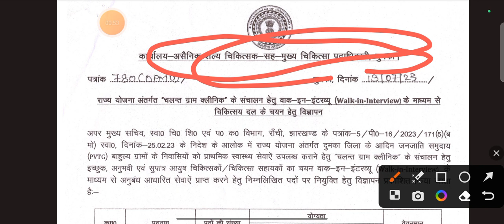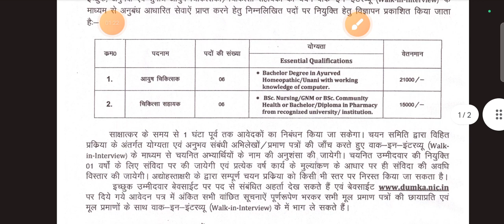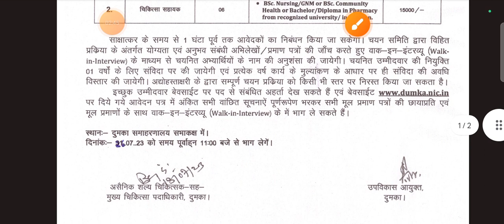दुमका में निकली फार्मासिस्ट की डायरेक्ट वैकेंसी। इंटरव्यू पर होगी न्युक्ति। जाने पूरी जानकारी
नमस्कार बहुत-बहुत स्वागत है आपका आपके अपने यूट्यूब चैनल The Indian Pharmacy में दोस्तों आज के इस वीडियो में हम बात करने वाले हैं जो दुमका में फार्मासिस्ट के पोस्ट की वैकेंसी निकली हुई है तो उसी के बारे में इस वीडियो में हमने डिस्कस किया है जो वैकेंसी निकली हुई है उस मैं झारखंड सरकार द्वारा ग्राम क्लीनिक को चलाने के लिए फार्मासिस्ट की पोस्ट की वैकेंसी करनी है जिनमें 6 पोस्ट की वैकेंसी है।
D Pharmacy Vaciency
D Pharma Vaciency
Jharkhand Pharmacist Job
Jharkhand Pharmacist Vacancy
Pharmacist Vacancy